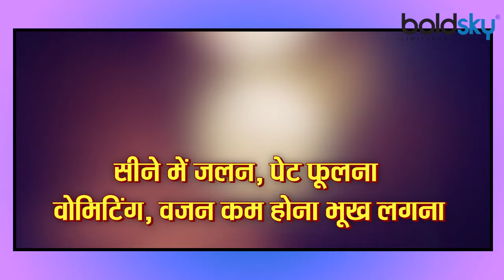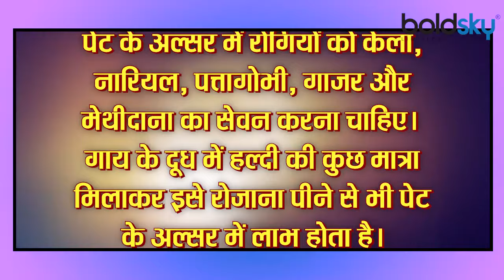पेट का अल्सर होता है बेहद खतरनाक, जानें लक्षण और घरेलू उपाय । Stomach Ulcer Symptoms । Boldsky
The problem of ulcers or sores on the mucous membrane of the small intestine inside the body is called gastric ulcer. This can be due to excessive stomach acid, smoking or drug use, excessive use of steroids, genetic factors, excessive stress and bad eating habits. Apart from this, infection with a bacterium called Helicobacter pylori is also a major cause of stomach ulcers.

शरीर के अंदर छोटी आंत के म्यूकल झिल्ली पर छाले या घाव की समस्या को गैस्ट्रिक अल्सर कहा जाता है। यह पेट में अधिक मात्रा में एसिड होने, धूम्रपान या नशीले पदार्थों का सेवन, स्टीरॉयड्स के अधिक सेवन, अनुवांशिक कारण, अधिक तनाव लेने और गलत खानपान की वजह से हो सकता है। इसके अलावा हेलिकोबैक्टर पाइलोरी नामक जीवाणु का संक्रमण भी पेट में अल्सर होने का एक प्रमुख कारण है।